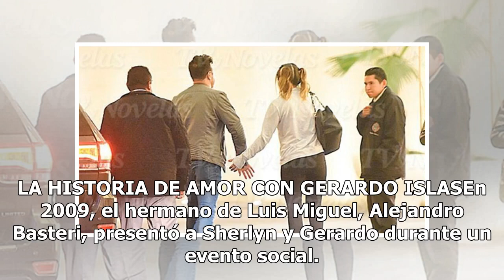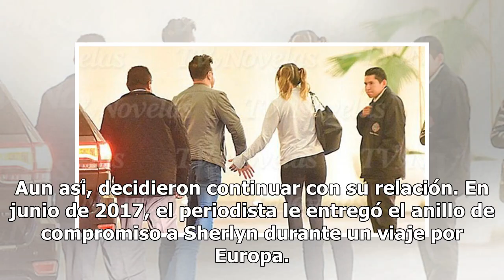Después de cancelar boda, ¡Sherlyn estrena novio!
Como en los cuentos de hadas, Sherlyn ha intentado encontrar a su príncipe azul, pero a diferencia de las princesas, ella no ha corrido con la misma suerte. Aunque llegó al altar en septiembre de 2013 de la mano del político Gerardo Islas, luciendo un hermoso vestido blanco en medio de una román...